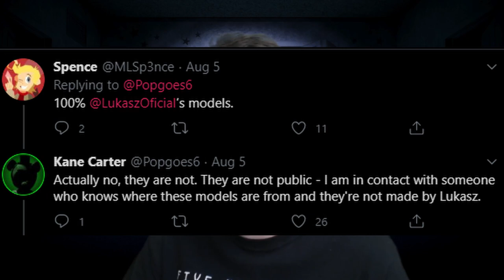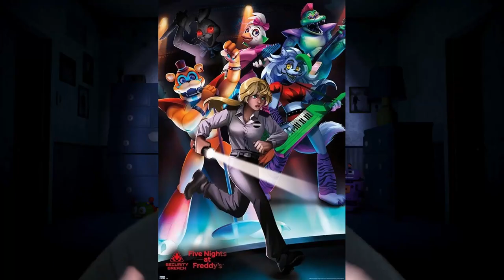OFFICIAL SECURITY BREACH POSTER LEAKED!! - Five Nights at Freddy's: Security Breach 2020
A brand new poster for FIVE NIGHTS AT FREDDY'S: SECURITY BREACH 2020 has been LEAKED!!